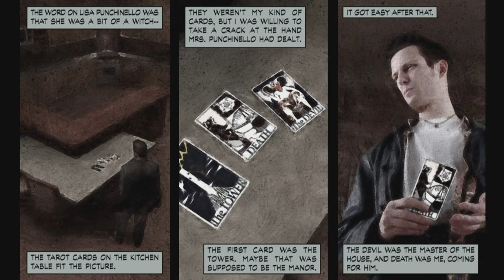Jagd auf Punchinello 🔫 Let's Play Max Payne [NOIR] [PC] #12 [deutsch/english]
♦Über Max Payne:

Max Payne ist ein respektabler Polizist im Morddezernat in New York. Eines Nachts wird seine Familie von Einbrechern, die unter der neuen Designerdroge „Valkyr“ standen, getötet. Drei Jahre später arbeitet Max nicht mehr im Mord- sondern im Drogendezernat um die Schuldigen zu finden, die seine Frau und sein Baby umgebracht hatten. Max arbeitet undercover in der Unterwelt, genauer gesagt wurde er in die Punchinello Mafiafamilie eingeschleust, da hier die Drahtzieher der Valkyr-Droge ihr Unwesen treiben. In dieser Zeit lernte er immer höherrangige Mitglieder der Familie kennen und beschließt am Ende, die gesamte Punchinellofamilie, sowie einen namhaften Konzern, der ebenfalls in dem Drogengeschäft mitwirkt, zu Fall zu bringen.

♦Genre: Action
♦Jahr: 2001